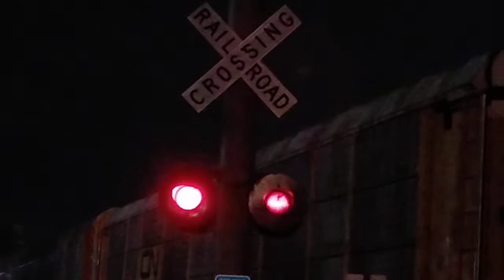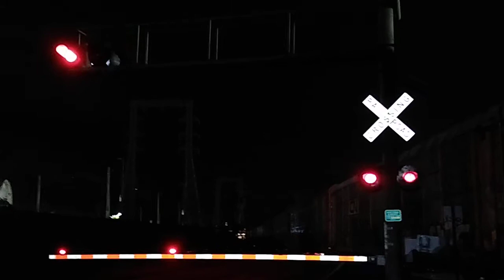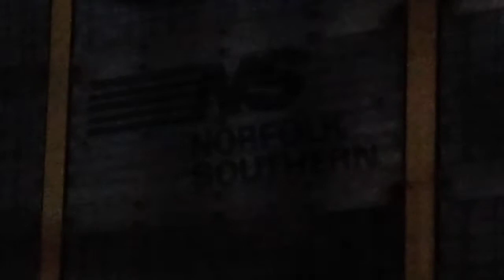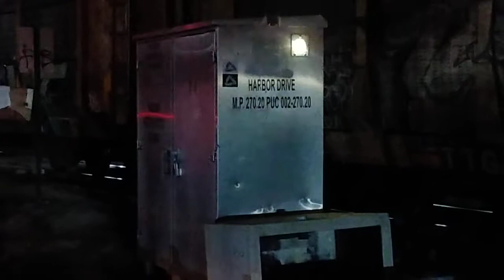San Diego Freight Train Blocks Road For 35 Minutes (W Harbor Drive Railroad Crossing)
UPDATE: In March 2023, the vintage crossing signals you see in this video have been replaced with brand new crossing signals, new LED lights, and two new electronic bells on this side and four new electronic bells on the other side.

This is the longest video I have ever done and I didn't expect it to be this long. In part 1, you saw the two BNSF train engines go the opposite direction to get all these cars you see in this video and bring them back. The train was coming very slowly which is normal because the large amount of train cars and the tracks are very old and squiggly so the trains shake a lot. Later in the video you notice the train was going slower and slower and then eventually came to a stop. It stayed there for about 20+ minutes and the very old mechanical bell continued to ring and the lights flashed for that long. That bell never slowed down in it's ringing though so despite it being an old bell, it's still very healthy. Drivers who had to wait for that long lost their patience and turned around and tried to find an alternate route and you saw that in this video. Also while I was waiting for the train to move, I was able to catch some MTS trolleys go by and film their boring modern railroad crossing signals that are no interest to me. Then after about 20 long minutes of waiting, the freight train finally started moving and traffic was moving again.

The train stops at 8:11 and starts moving again at 33:00.

Here's my video from earlier in this day when the two BNSF engines went the other way to pick up all these cars.

Also heres my other video of the old crossing signals on the other side with the electronic bell.

RAILROAD CROSSING SIGNALS INFO (2021)
The red flashing lights had 4 LED's and 12 incandescents
All 9 gate lights are LED
There was 1 electronic bell and 1 mechanical bell
These crossing signals are owned by BNSF